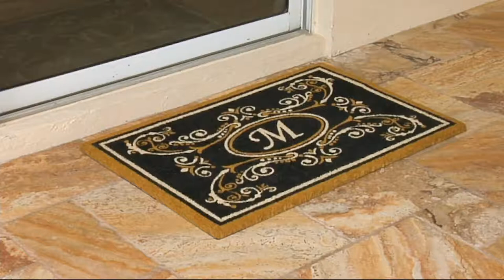2' x 3' Outdoor Tri-Color Monogram Initial Coir Doormat on QVC